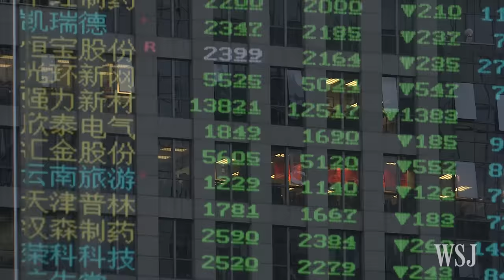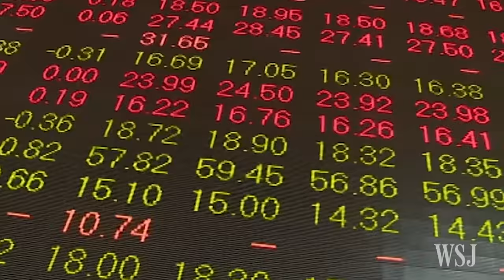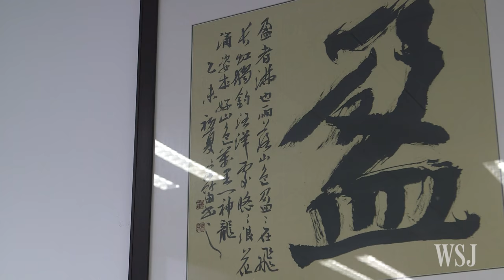Why Shenzhen's Market Isn't for the Faint-Hearted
The Shenzhen stock market, China's busiest, is opening further to foreign investors -- but many locals say it moves to a different rhythm than outsiders are used to. Photo: Sharon Shi/The Wall Street Journal